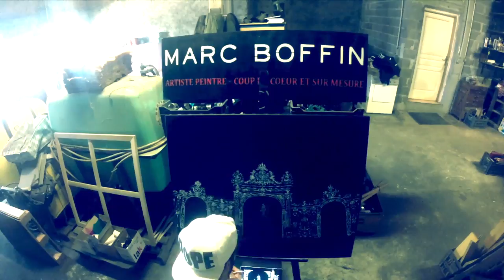Painting Live "Stanislas Angle" by MARC BOFFIN - (Gopro Time Lapse)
Vidéo de 2 minutes qui présente le travail réalisé durant cette peinture de 16h ! Enjoy !
Video of my 16 hours painting 'Stanislas Angle" compressed in a 2 minutes live ! Enjoy !